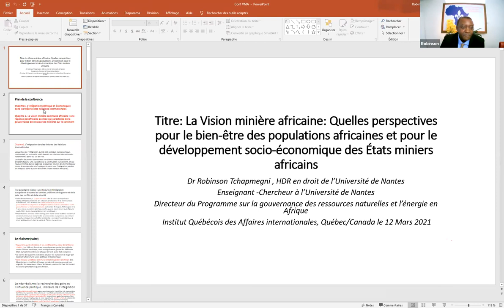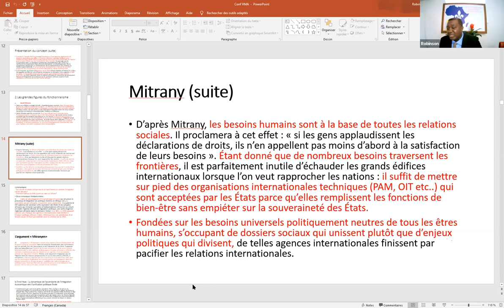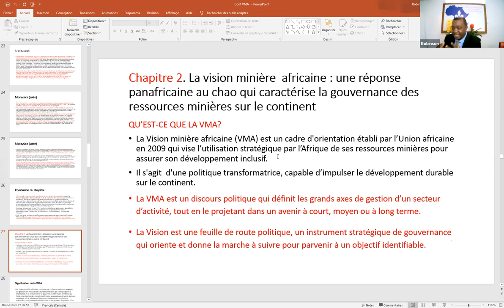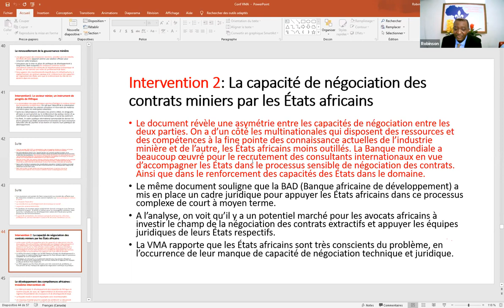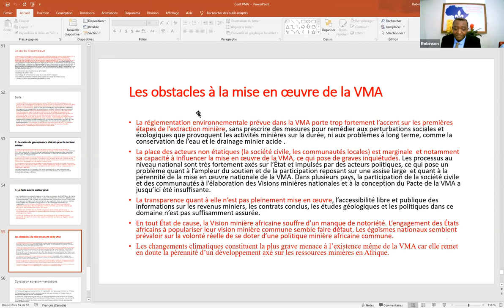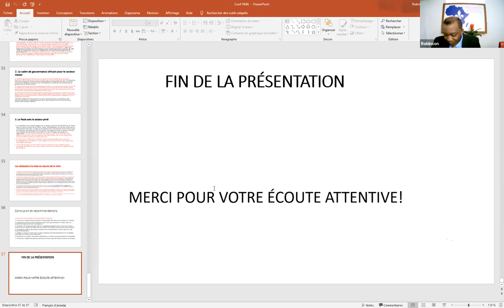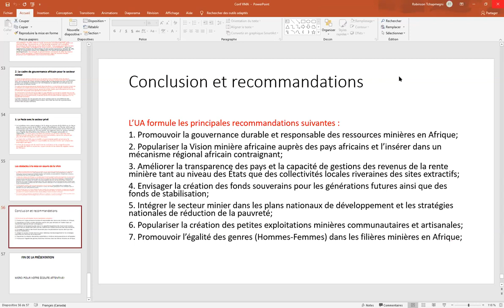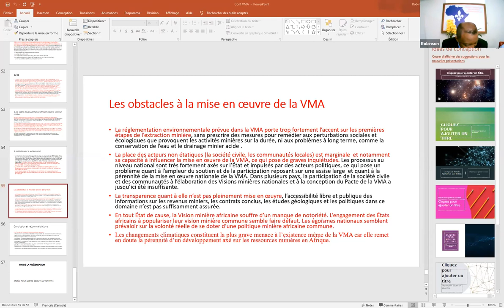Conférence sur la Vision Minière Africaine (mars 2021)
La Vision Minière Africaine : Quelles Perspectives pour le bien-être des populations Africaines et pour le développement socio-économique des États Miniers Africains? - Dr. Robinson Tchapmegni (12 mars 2021)